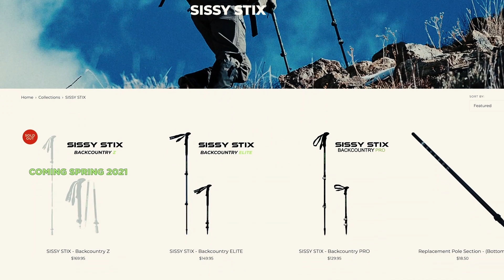Giveaway! Elk101 and PEAX: TAC Archery Weekend Adventure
Chasing bugles is only a couple months away and what better way to get ready for elk season than to hone your skills at the archery industry's top event with a 10x World Champion elk caller!!

That's right, one lucky person will be winning an all-expense paid trip to the TOTAL ARCHERY CHALLENGE (TAC) in Big Sky, MT where you'll have the experience of a lifetime shooting a course with Corey Jacobsen and the PEAX Team! Plus, Corey will be throwing in a private elk calling lesson to help increase your chances for success this fall!

EVENT DATES - JULY 15-16, 2021
LOCATION - BIG SKY, MT